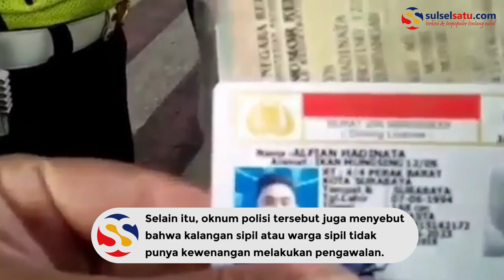Polisi Tilang Pengawal Ambulans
SULSELSATU.com - Seorang polisi menilang pengawal ambulans.

Video tersebut diunggah oleh akun Instagram @makassar_iinfo pada Sabtu (07/08/2019).

Dalam video, oknum polisi tersebut menyebut bahwa kewenangan tentang pengawalan adalah Kepolisian Republik Indonesia seperti diatur dalam Pasal 12 UU No 22 Tahun 2009.

Selain itu, oknum polisi tersebut juga menyebut bahwa kalangan sipil atau warga sipil tidak punya kewenangan melakukan pengawalan.